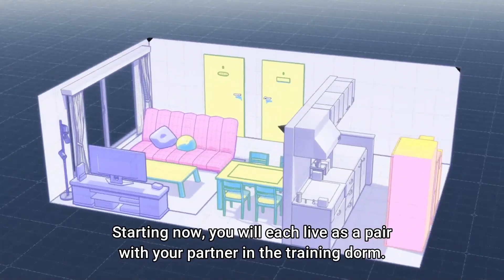Goodbye Kiss | Fuufu Ijou, Koibito Miman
Fuufu Ijou, Koibito Miman : ep 1

This is from studio MOTHER
 Animation Series "FUUFU IJOU, KOIBITO MIMAN.".

FUUFU IJOU, KOIBITO MIMAN.

 Third-year high school student Jirou Yakuin hoped to partner with Shiori Sakurazaka of the same class in the mandatory "Couple Practical" course. In this practical, students must demonstrate that they have the necessary skillset to live with a partner of the opposite sex while presenting a certain level of harmony to the video surveillance that grades them. Unfortunately, random chance put his slightly subdued self into the practical with the person polar opposite to him, the gyaru Akari Watanabe. Akari on the other hand hoped to be paired with her crush Minami Tenjin. Their hopes are doubly dashed when they find out that Shiori and Minami are assigned together. Thus, they reluctantly decide to cooperate to reach the top ten, which would give them the right to exchange partners if both couples agree. To that end, Jirou steals Akari's first kiss without realizing what he'd done, while giving a hurried good-bye kiss...

All video and audio is owned by Aniplex Inc.